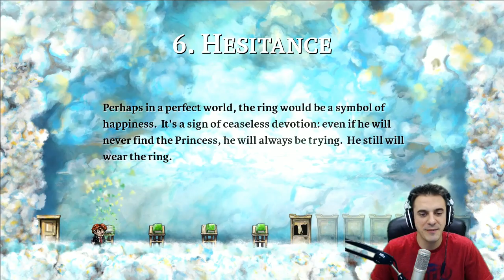Dan Gheesling Live Gaming Show: EP #11 (Part 1 of 2) - Braid World 5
LIVE every Monday & Wednesday  (6-8PM EST) on Twitch TV!